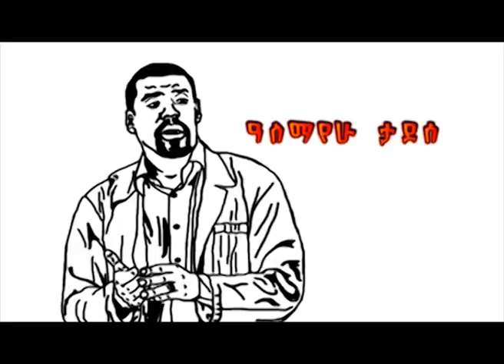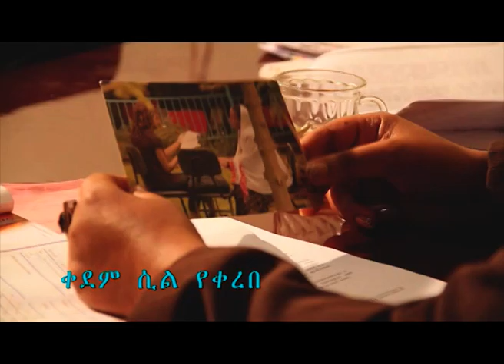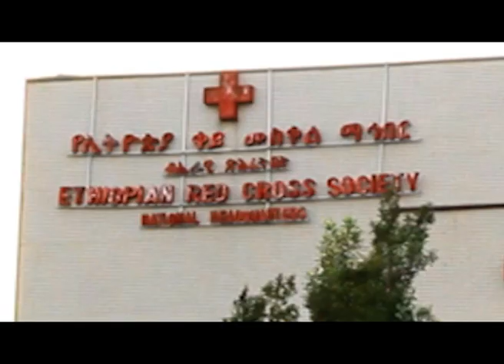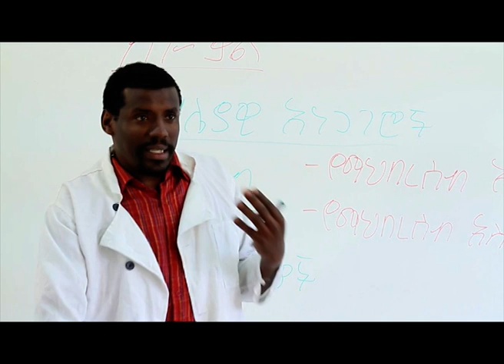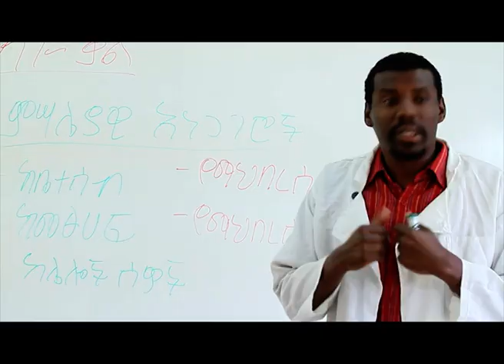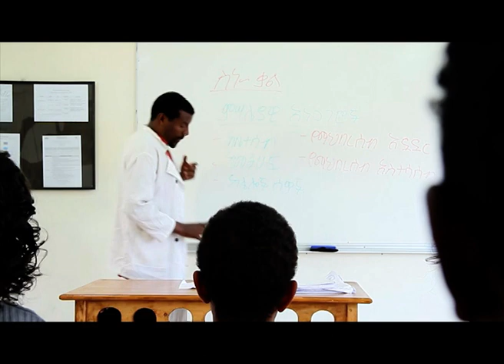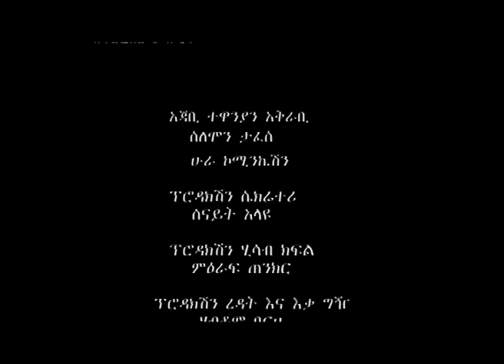ገመና ሁለት ክፍል ሀያ አንድ/Gemena hulet episode 21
ገመና የመጀመርያው የአማርኛ ተከታታይ የቴሌቪዥን ድራማ፥፥ታወቂና ዝነኛ ተዋናዮችና ደራሲዎች የተሳተፉበት፥ በተለይም እውቁ የሙዚቀ አቀናባሪ ኤልያስ መልካ የሙዚቃ ማጀብያውን ውብ አድርጎ የቀመረበትና ከፍተኛ ተወደጅነትን ያተረፈ ዝነኛ ድራማ